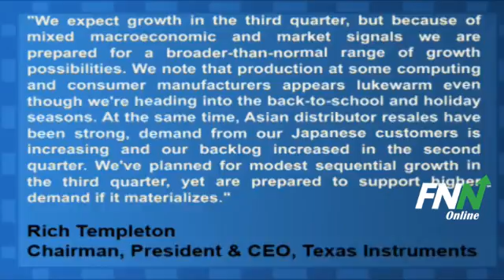Texas Instruments Earnings Top Q2 Estimates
Texas Instruments (NYSE:TXN) reported Q2 EPS of $0.56 beat consensus estimates of $0.53. Revenue in the quarter was $3.46 billion ahead of consensus estimates of $3.44 billion.

For the third quarter Texas Instruments expects revenue $3.4-3.7 billion and EPS of $0.55-$0.65.

Rich Templeton, TI's chairman, president and chief executive officer said, "We expect growth in the third quarter, but because of mixed macroeconomic and market signals we are prepared for a broader-than-normal range of growth possibilities. We note that production at some computing and consumer manufacturers appears lukewarm even though we're heading into the back-to-school and holiday seasons. At the same time, Asian distributor resales have been strong, demand from our Japanese customers is increasing and our backlog increased in the second quarter. We've planned for modest sequential growth in the third quarter, yet are prepared to support higher demand if it materializes."

Texas Instruments (NYSE:TXN) has a potential upside of 17.3% based on a current price of $31.47 and an average consensus analyst price target of $36.9.